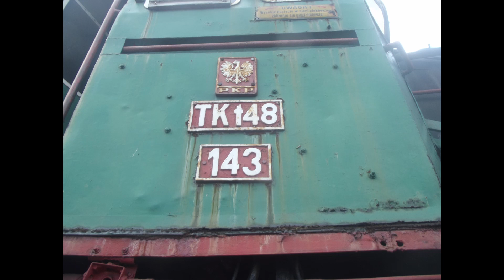Foty kolejowe cz 4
Czwarta część zdjęć kolejowych.
Muzyka w filmie:
4 Strings-Revelation
4 Strings-In Your Room